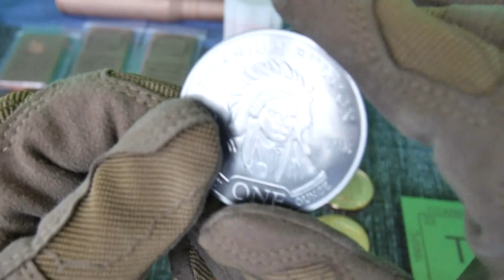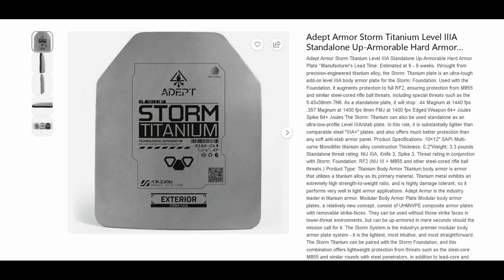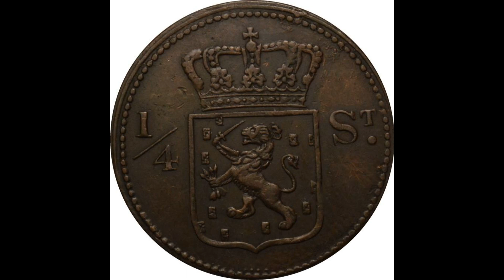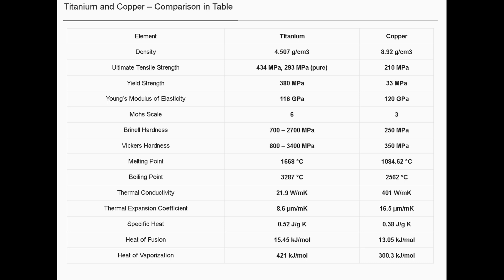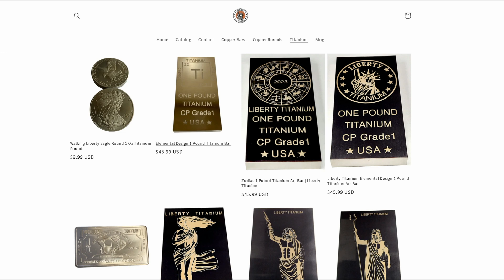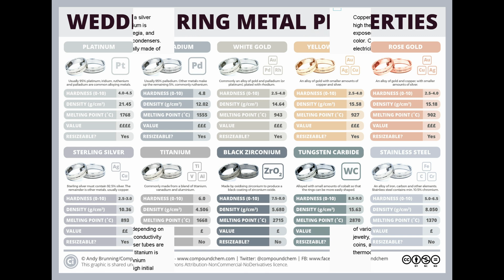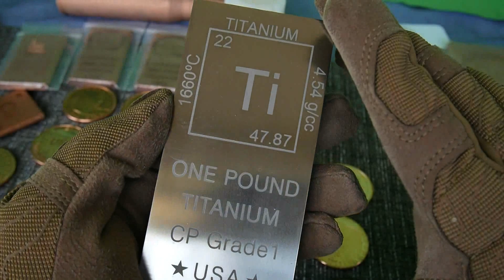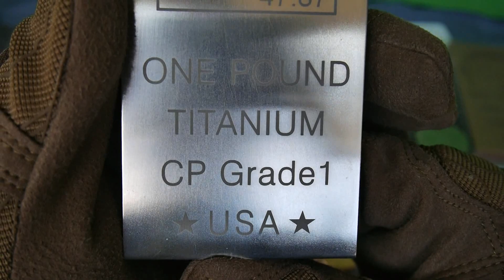Titanium Bullion - Should You Get Some?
A look at titanium bullion, the properties and uses of the metal, and some comparisons to copper and silver.

Closing music (snippet): "Johnny Apocalypseed - Path to Arispe", by Gioyan.